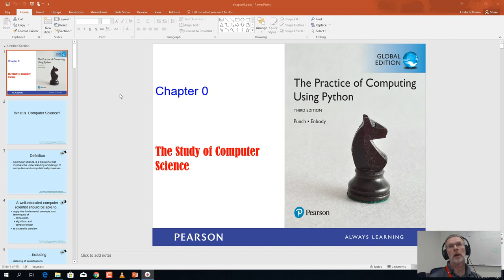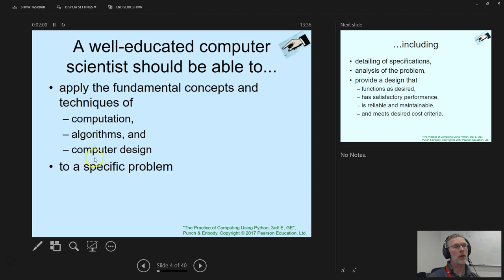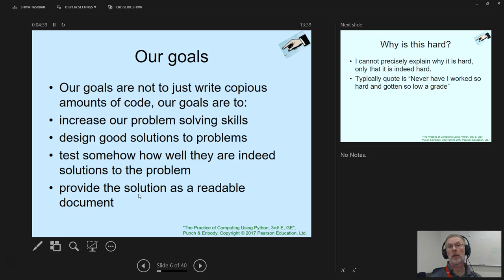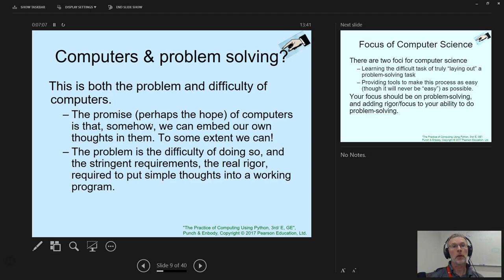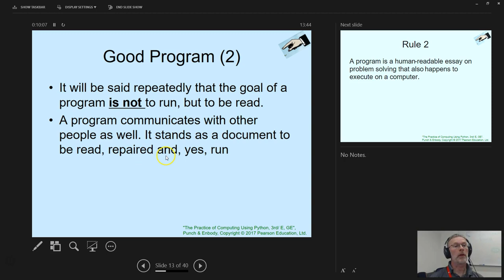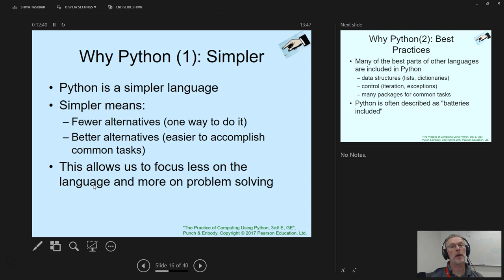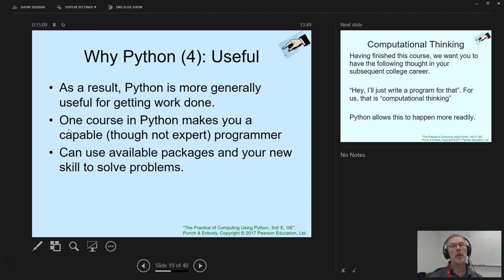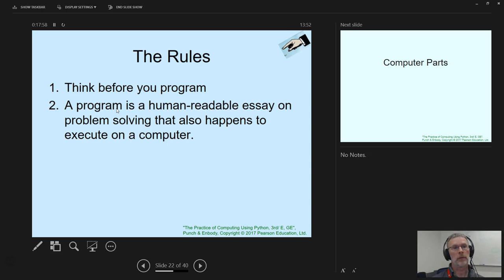Tölvunarfræði og Python